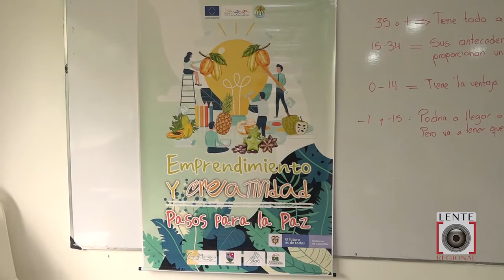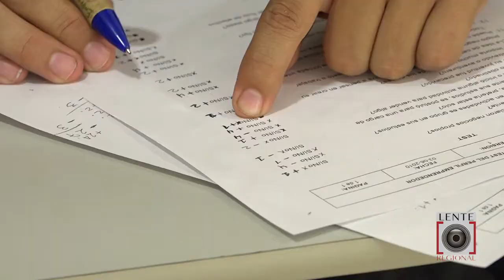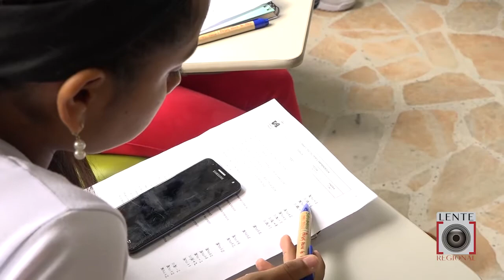Diplomado en “Emprendimiento y Creatividad, Pasos para la Paz”, inició Corpomanigua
Diplomado en “Emprendimiento y Creatividad, Pasos para la Paz”, inició Corpomanigua con 30 participantes de su proyecto “Amazonía Joven”